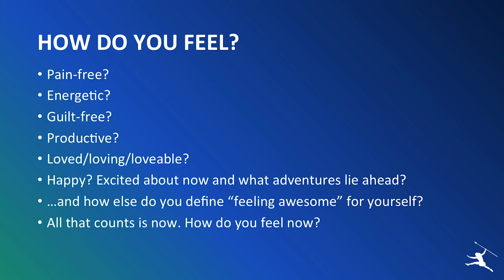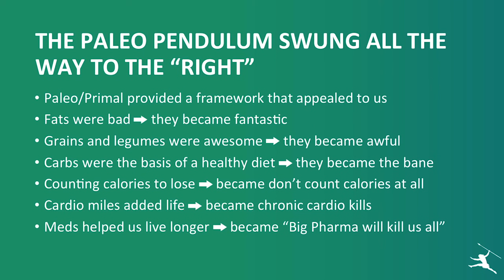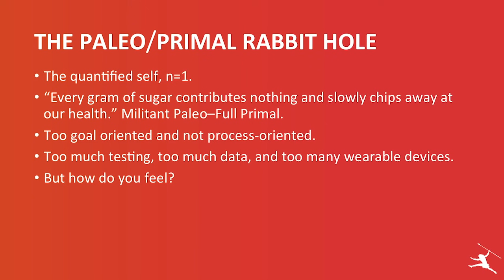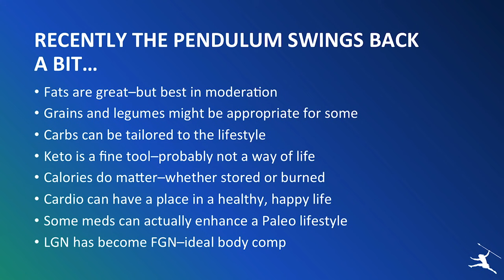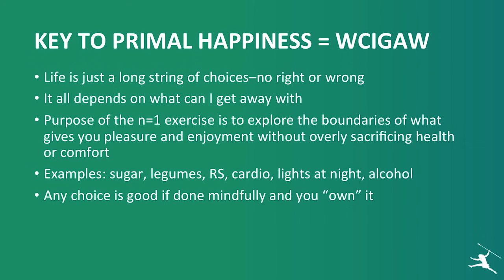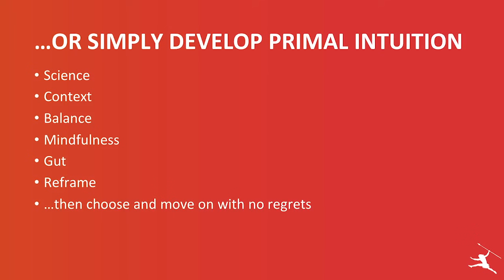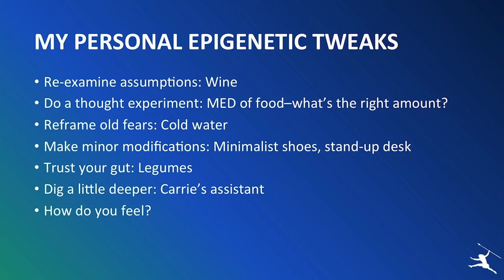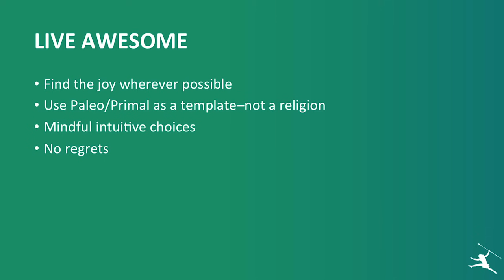Mark Sisson Tweaking the Recipe to Build an Awesome Life